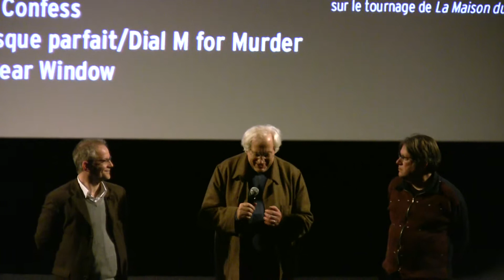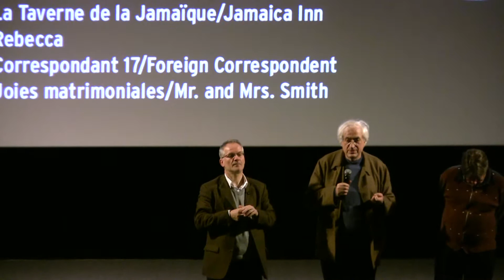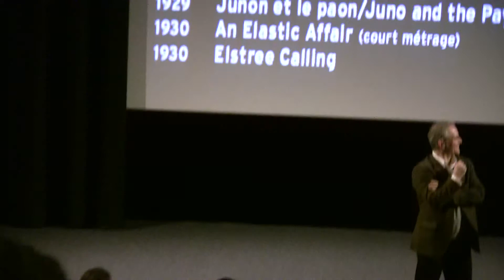Patrick McGilligan présente Les Enchaînés (Alfred Hitchcock)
Patrick McGilligan présente Les Enchaînés d'Alfred Hitchcock à l'Institut Lumière avec Bertrand Tavernier et Thierry Frémaux le 05 Février 2011.